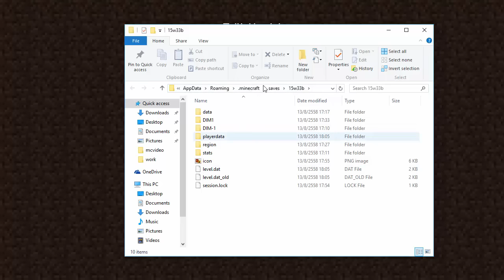Minecraft Snapshot 1.9 [Thai] ยา Lingering, มังกรเก่งอีกแล้ว [15w32c to 15w33b]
สำหรับในวิดีโอนี้เราจะมาดูอัพเดต snapshot 15w32c, 15w33a และ 15w33b ประกอบด้วย
-การสู้ Ender Dragon ที่ยากขึ้น
-Dragon's breath
-Lingering potion
-/scoreboard new criteria
-อัพเดตของ End ship
และอื่นๆ